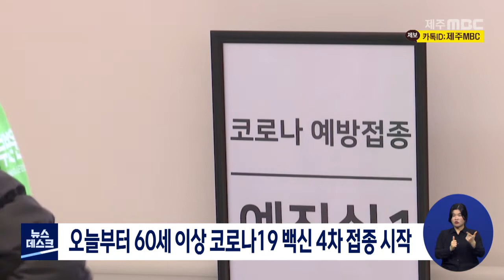오늘부터 60세 이상 코로나19 백신 4차 접종 시작